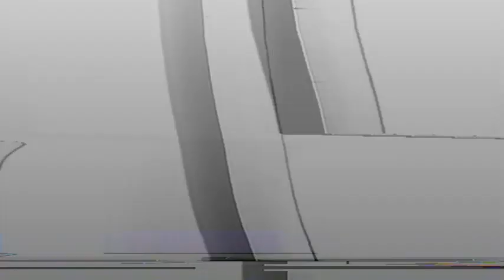SLING Rehearsing "GHOSTTOWN" 1998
Rare Footage.